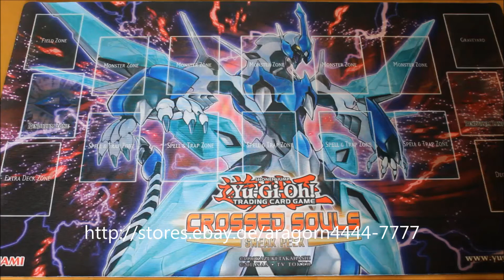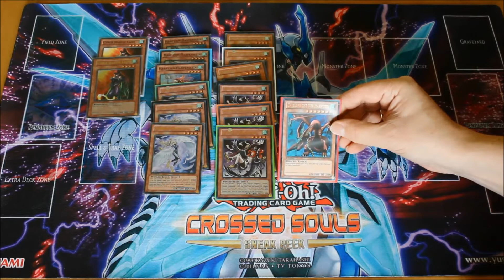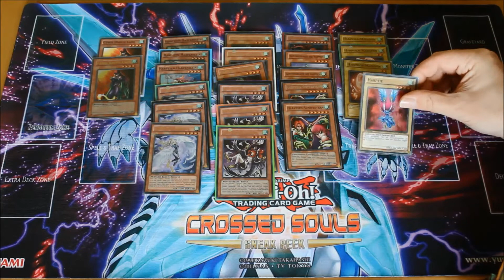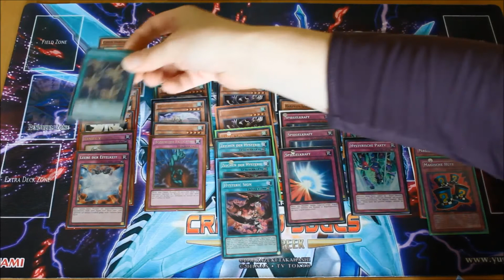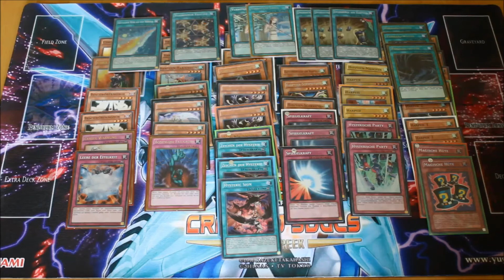Yugioh - Harpyien Deck. Sehr spielstark. Schaut es Euch an!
High Level Harpyien-Deck. Nostalgisch und doch wieder neu.